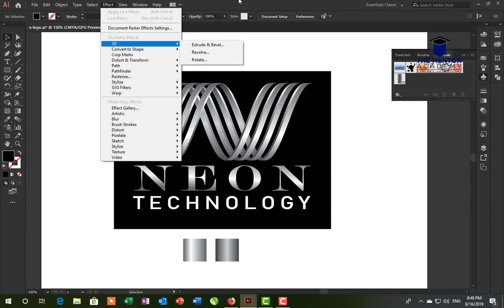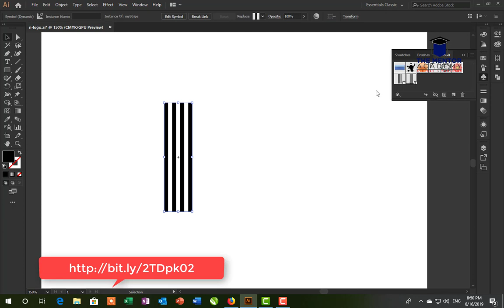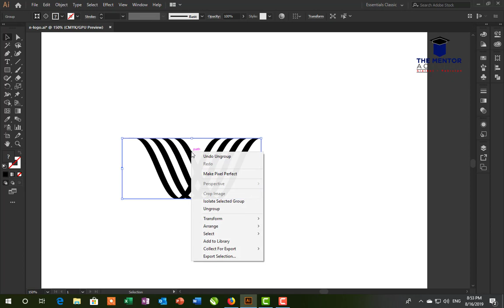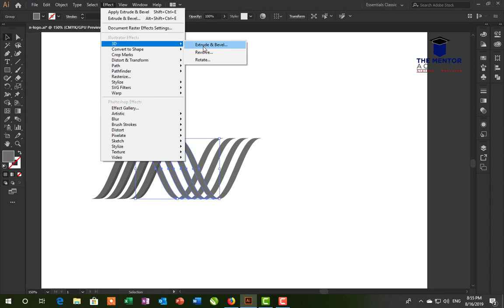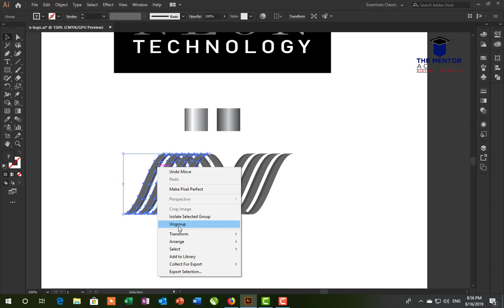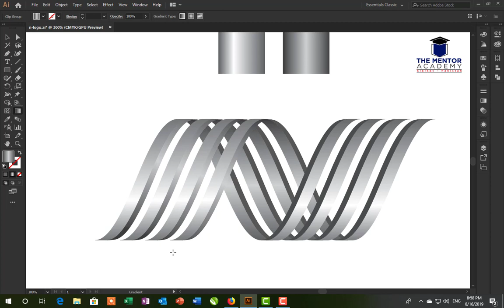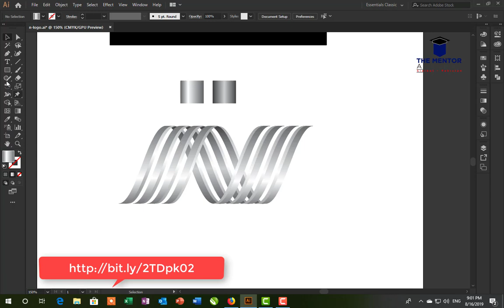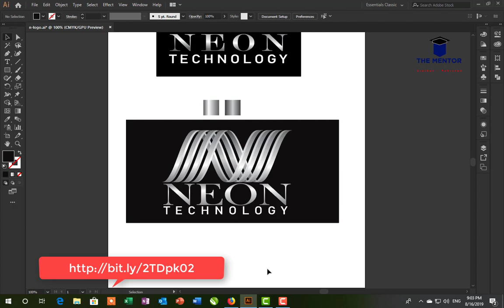3D Logo - Adobe Illustrator CC 2019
3D-Logo Design Using 3D Effect
Revolve and Extrude & Bevel Option from Effect Menu